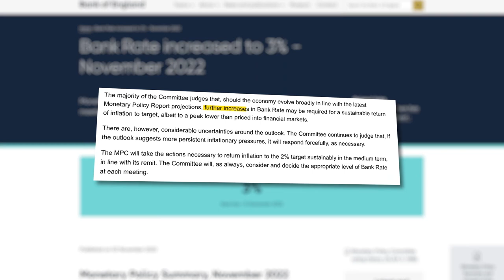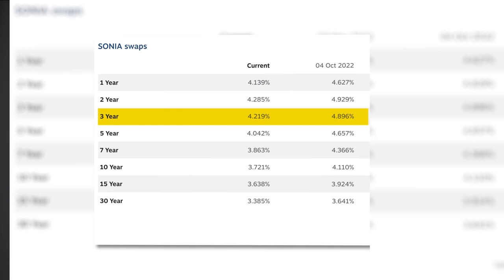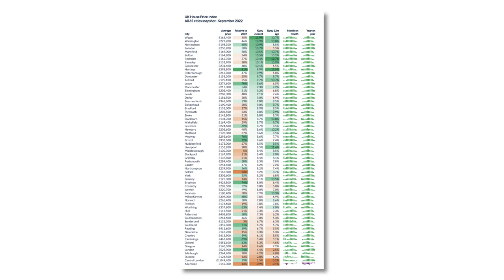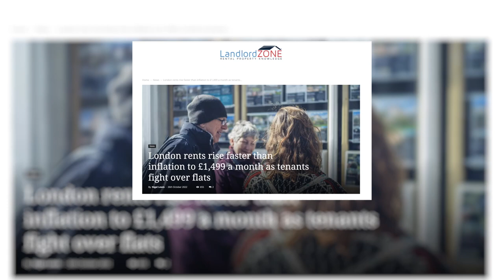What's next for mortgages, house prices & interest rates? - Market Update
Property prices are finally falling - yet rents are still high.

The mortgage market is going crazy.

Interest rates are on the up.

And Michael Gove is back?

We get into all of this (and more), in this month’s market update.

Hit play to dive in!

Check out the videos we mention in the video:

Is this the end for holiday lets? -

0:00 - Interest Rates
0:53 - Mortgages
1:27 - House Prices
3:16 - Rental Market
3:52 - Politics